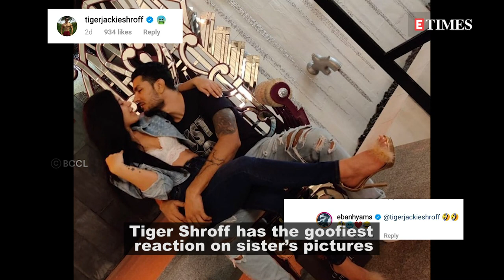Tiger Shroff drops hilarious reaction on sister Krishna and Eban Hyams' adorable pic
Krishna Shroff had recently shared some loved up pictures with Eban wherein they were seen packing on the PDA. While fans flooded the post with cute messages, Krishna’s brother, Tiger Shroff, with whom she shares a great bond, had a hilarious emoticon to post at the comment section.